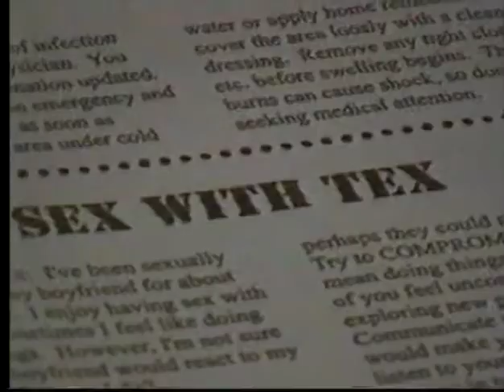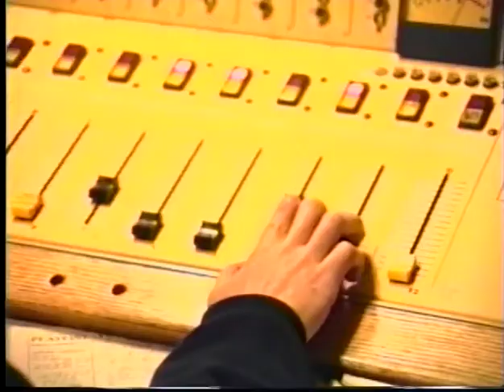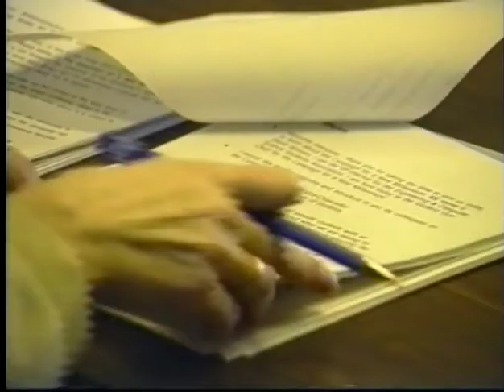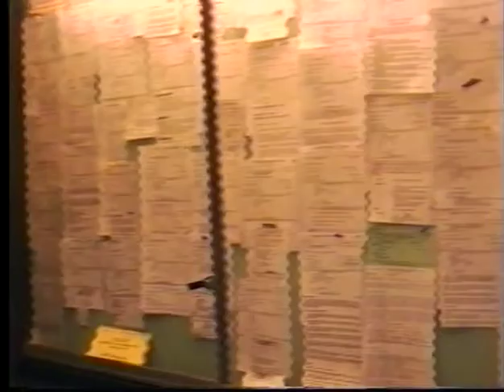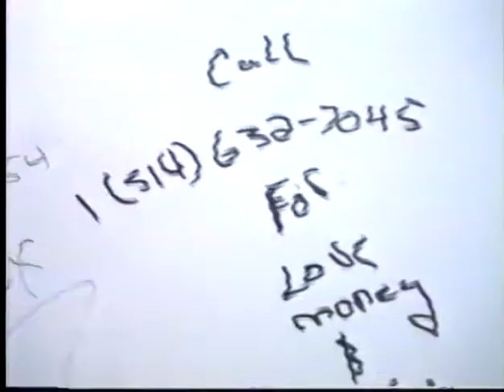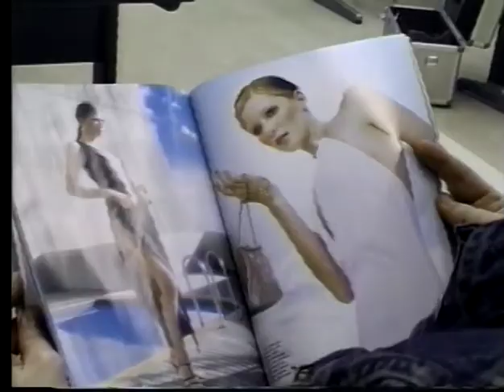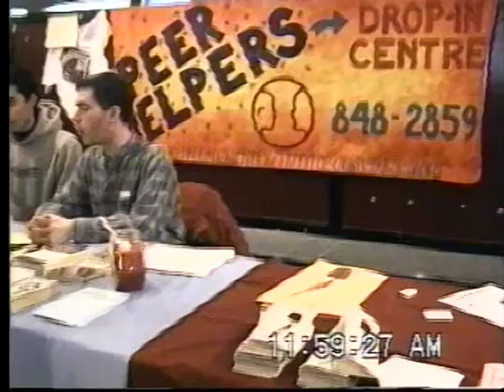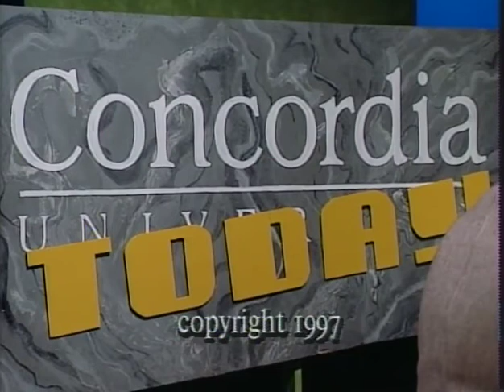Concordia Today (1997)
I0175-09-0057: TV program created by Concordia University students from the Journalism and Communication Studies Department. Exact broadcast dates are unknown.